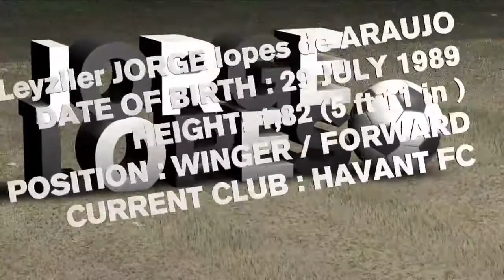Jorge Lopes Profile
The football profile of Jorge Lopes
Age: 20
Position: Winger / Forward